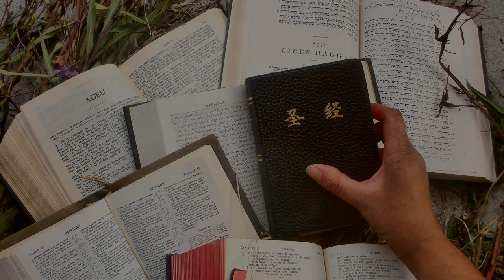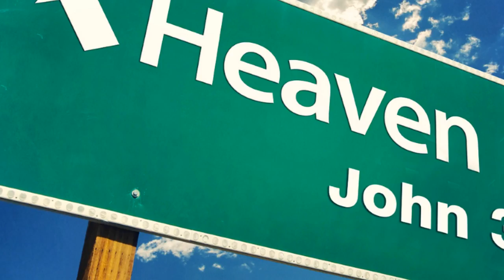The Power is in Your Hands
Be encouraged, God is faithful. Let's keep doing what He does - pray!